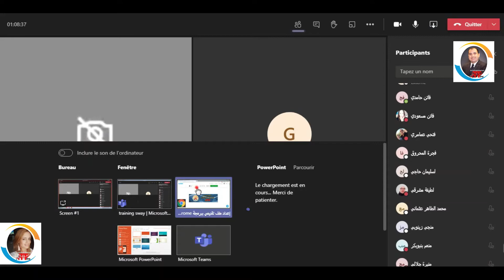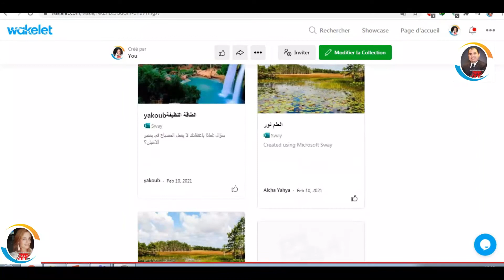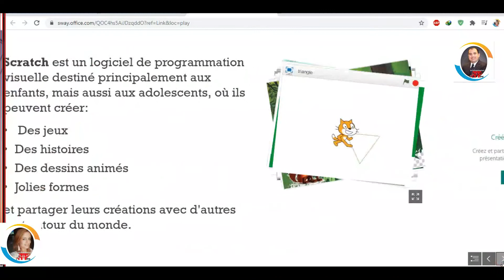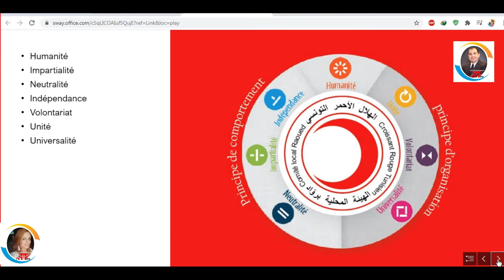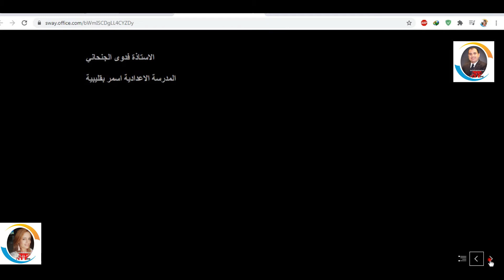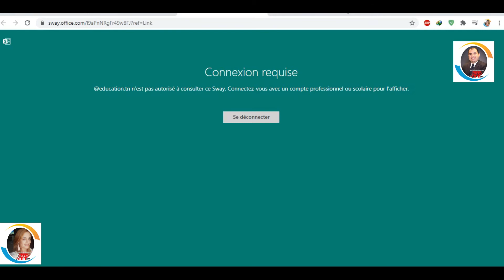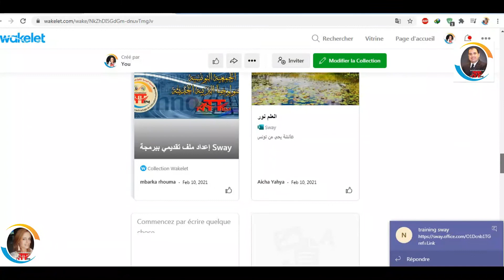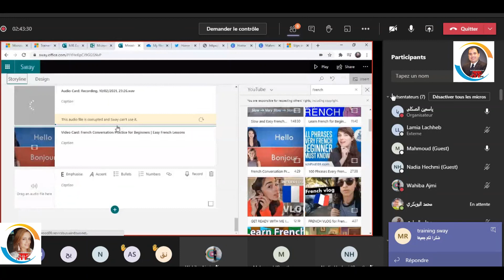sway دورة كيف أصبح معلما مبدعا خبيرا لدى ميكروسفت ورشة عدد4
التدريب على إعداد ملف تقديمي
تدريب المدرب محمود محسن
المتحصل على لقب المعلم العالمي 2020
ياسمين الصكلي
تقديم رئيسة الجمعية
المتحصلة على لقب المعلم العالمي 2020

كل ورشاتنا هي مجانية و بشهائد معتمدة  و تنجز عبر التيمز
تقديم رئيسة الجمعية المعلمة العالمية و المدربة الخبيرة :ياسمين الصكلي
كيفية مواكبة ورشات الجمعية عن بعد
ستنجز كل الورشات عبر منصة التيمز
تجدون الروابط في قناتنا على التليقرام مساء كل ورشة
قناة الاعلانات:
ياسمين الصكلي